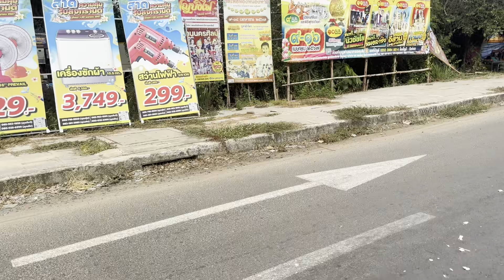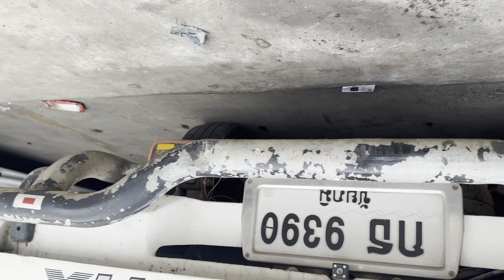เป็นกำลังใจให้..อ้ายคำม่วนเด้อครับ สาวน้อยเพชรบ้านแพง